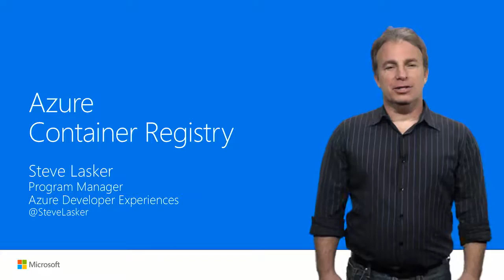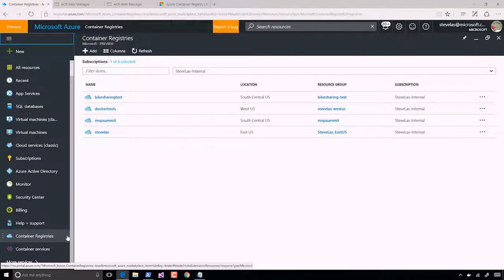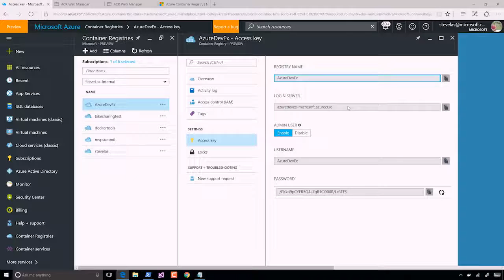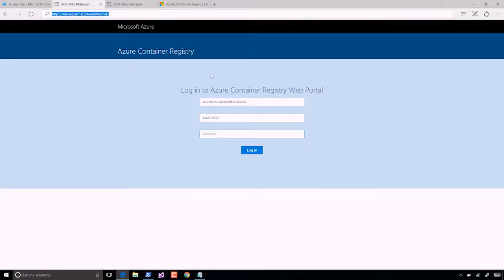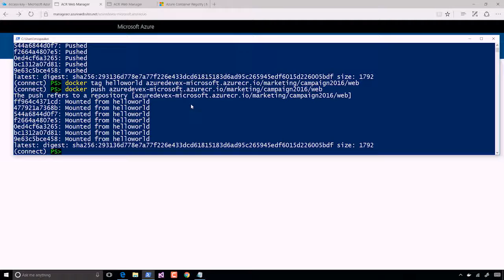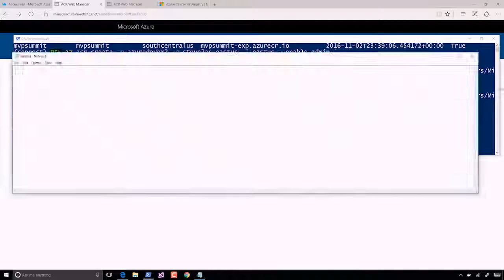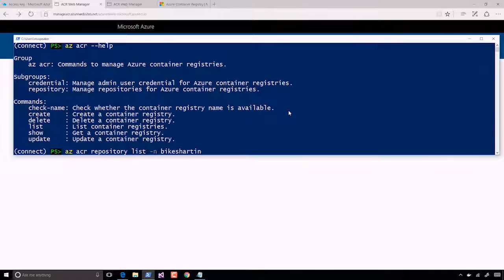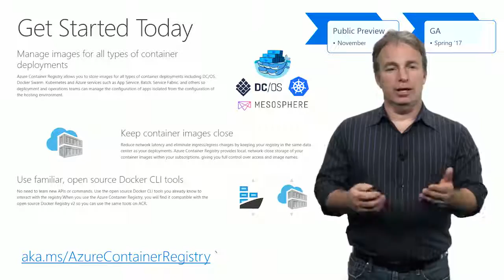Creating, Configuring the Azure Container Registry